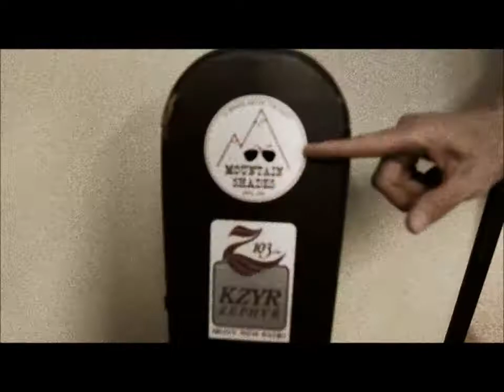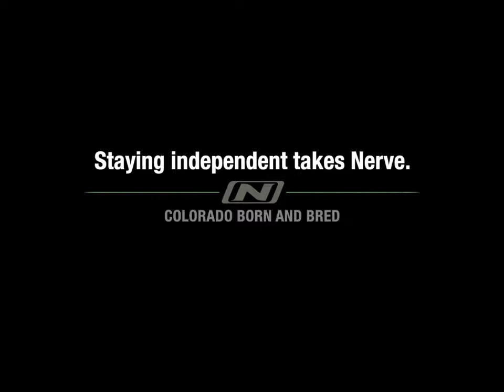Meet the Optic Nerve Founders